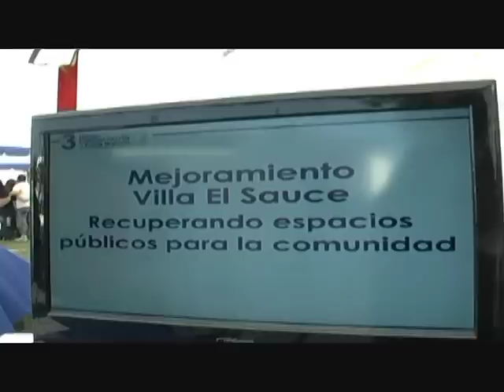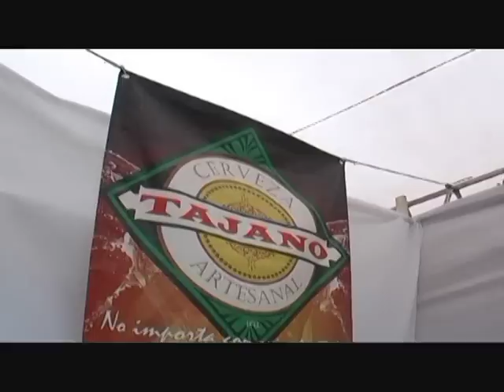COMPACTO FERIA COSTUMBRISTA DE PADRE HURTADO 2011